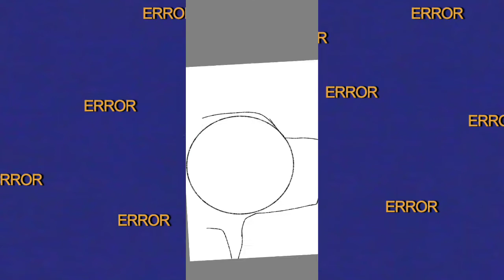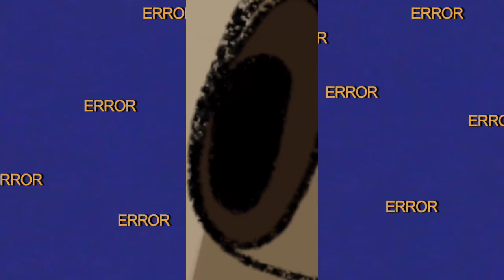"with great power must also come great responsability" |Speedpaint